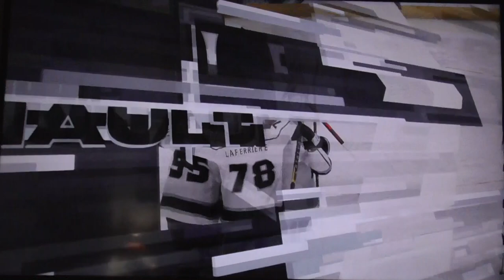NHL 24 Kings vs Lightning Game 4